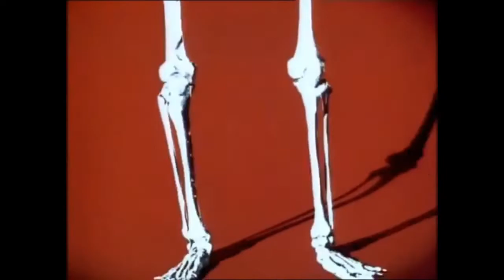Count Duckula End Credits on Cartoon Network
Cartoon Network Tv Show,
Count Duckula is Now End Credits.
It’s just Fake.